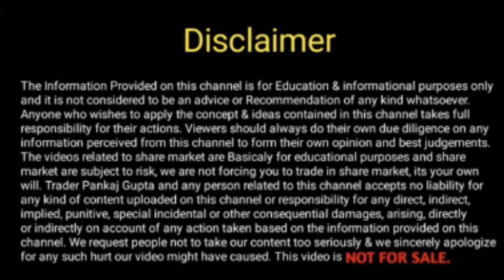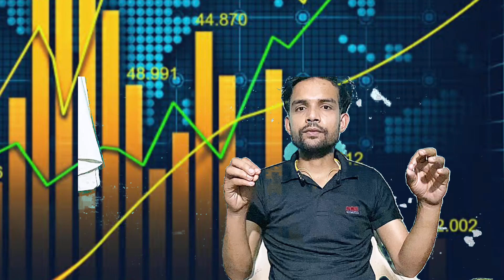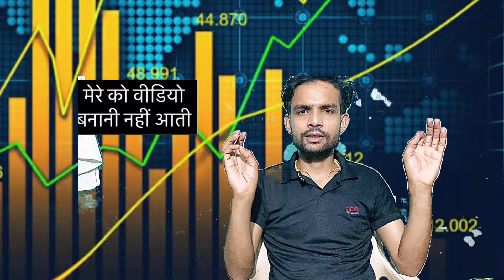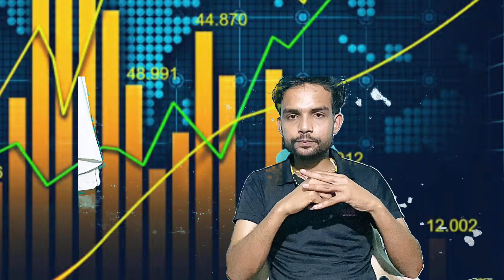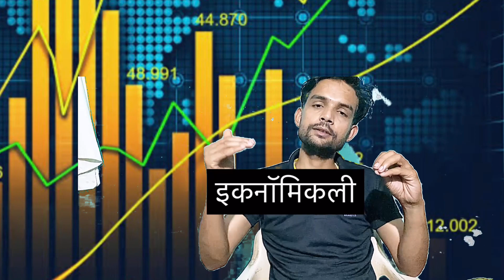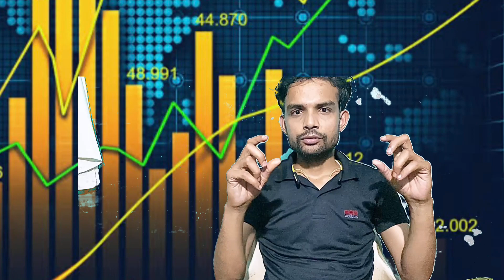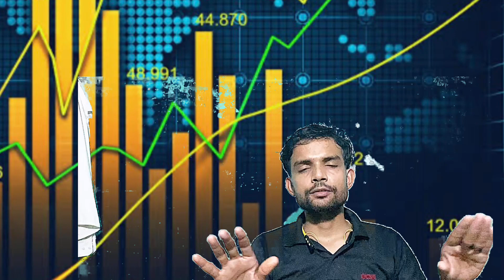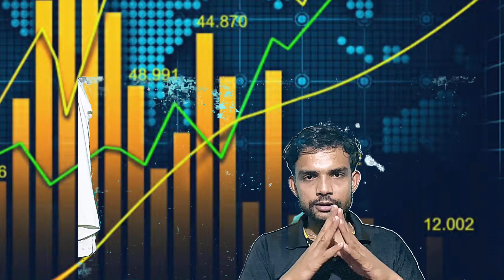आसानी से पैसा कैसे बनाये । बिना किसी रिस्क के ॥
About This Video- Hello Doston Mai Hu Aapka Dost Ram Kumar .Aur Aaj Ke Is New video Me Mai Aap Sabhi Logon Ko आसानी से पैसा कैसे बनाये । बिना किसी रिस्क के ॥

Options Byers kya kabhi profit me hote hai। My trading journey॥

My Trading journey । Chhote trader ka 1 saal ka experience In options trading॥

Options Bayer’s kya kabhi profit me hote hai। My trading journey॥

Trader Ram Kumar
Waiter ki Naukari Chhod option trading se Banaya 16 lakh

Chhote traders ki life। My Trading journey ॥

option trading
Ram Kumar
Ram Kumar

Nifty Forecast
nifty
Nifty Nifty
nifty share price
bank nifty
bank nifty share price
nifty today
nifty tomorrow
nifty analysis
banknifty analysis
nifty prediction
nifty tomorrow
nifty tomorrow
nifty analysis
banknifty analysis